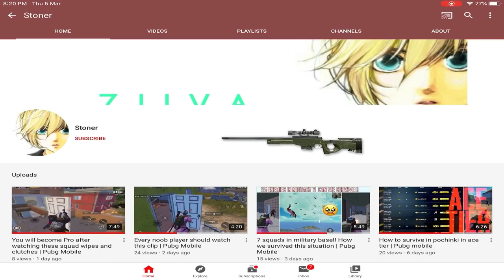Asia rank - 2 | solo leaderboard - Solo conqueror gameplay | Pubg Mobile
P.s.- title is an experiment. Will clear it later.
- A legit player trying to stay at top of leaderboard. So support if you guys can.
& This match leads to rank 2 in Asia solo leaderboard again,wherever we already topped Asia leaderboard with rank 1 among lots of cheaters and scammers.

| Achievement |

- Asia rank #1 in season 15 & 16.

💲 feeling rich ??

All FAQs about me :

Ipad6 gen.

-Your earphones ?

Rajasthan